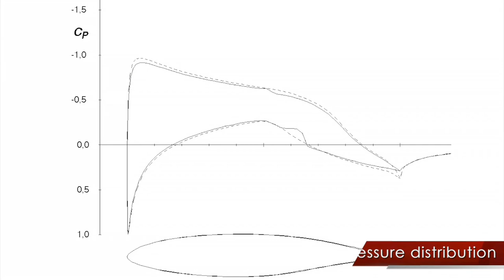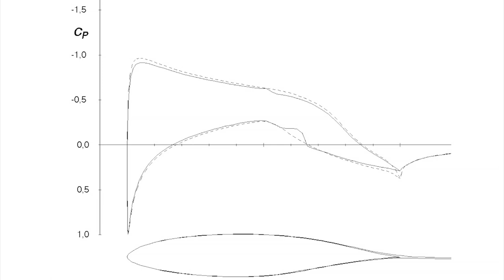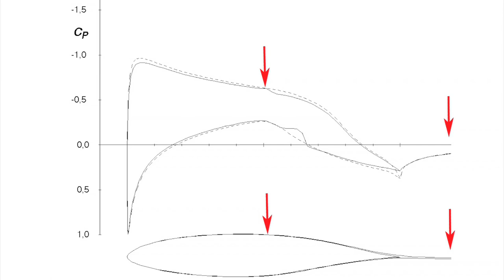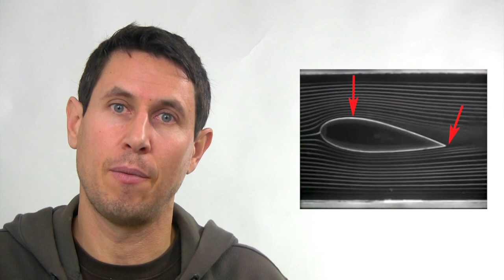Dinámica 163: Flujo acoplado y desprendido. Teorema Bernoulli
Porqué es tan importante el diseño de la parte trasera del vehículo aunque no parezca que esté en contacto con el flujo de aire.